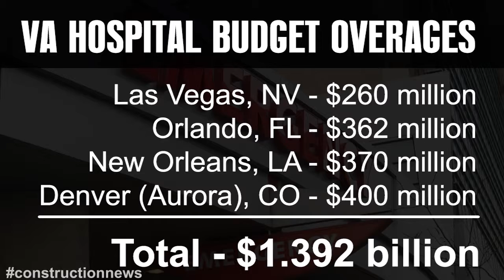Construction News Tracker Video: Detroit Bankruptcy and Construction Concerns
Construction contractors are concerned about the projects underway in Detroit after bankruptcy, plus more construction industry news on the August 8, 2013 edition of Construction News Tracker